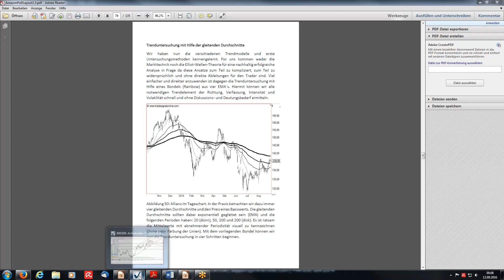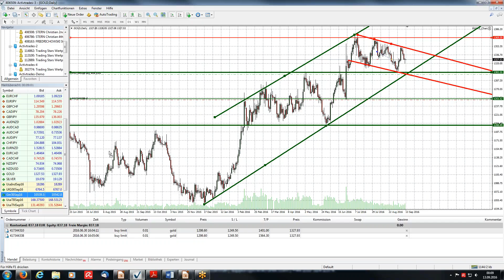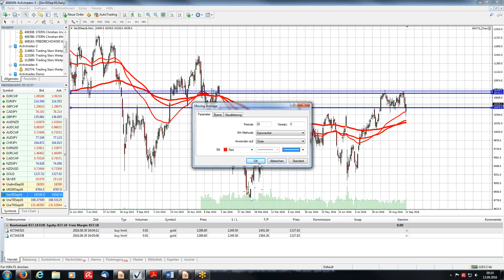Teil 7: Trenduntersuchung - Die praktische Umsetzung in der Analysesoftware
Wir zeigen Ihnen, wie Sie die vier EMA´s in der Praxis einzeichnen und analysieren können.

Dieser Videokurs erklärt die praktische Vorgehensweise aus dem Buch „Technische Clusteranalyse - Kombinierte Charttechnik für Trader und Analysten“ anhand einfacher Beispiele direkt in der Handels- oder Analysesoftware. Zudem werden die einzelnen Schritte gefestigt, Besonderheiten erklärt und der Einsatz im alltäglichen Handel eingeübt. Der Leser kann die persönliche Umsetzung der Arbeitsschritte aus den Kapiteln so dynamisch und realitätsgetreu nachvollziehen.